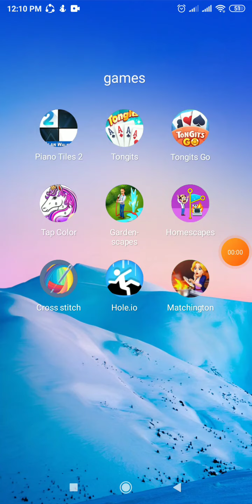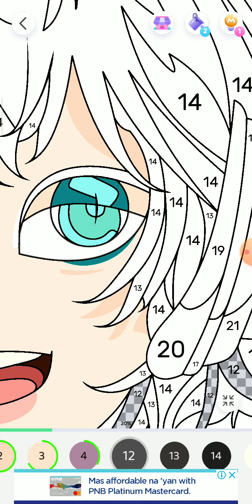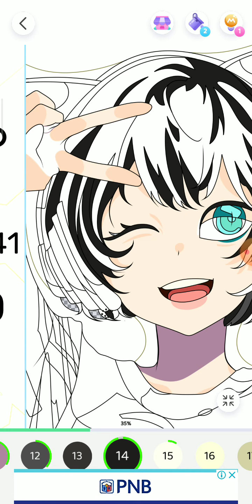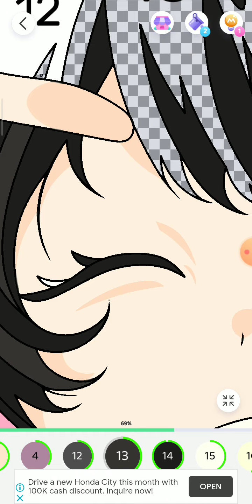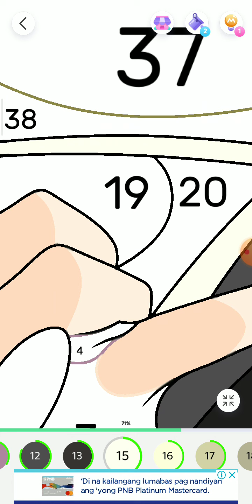games -Top Color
i love coloring. specially if im not busy. i do this for my free time.